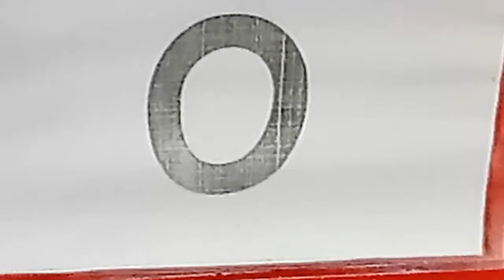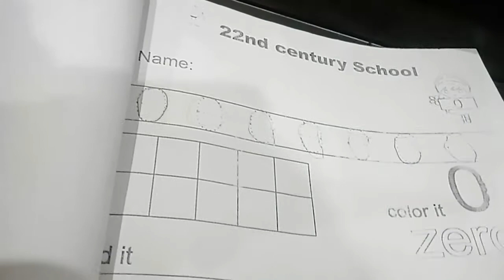How To Teach Counting To Toddlers-Math For Kindergarten In Hindi-Learning To Count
In this video we are starting our counting class for young children from zero.  How to teach zero to kid.  How he will write 0 and the concept of zero.  How to teach zero and its concept to 3 year old.
I am Farah.  I have been teaching for twenty years in different schools.  When I found education system is not very satisfactory i left the schools and also got my children out of this system.  Now i teach them at home.  The new things which i am learning i share on my channel.
I also provide guidance for parents.
You can also get the workbooks, sheets and cards from me.
You can also hire me for online classes.